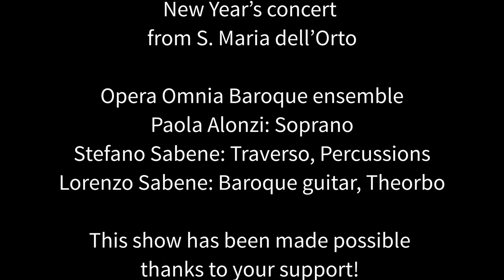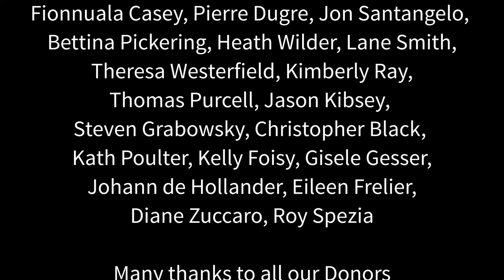New Year’s Concert from S. Maria dell’Orto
Opera Omnia Baroque ensemble

Paola Alonzi: Soprano
Stefano Sabene: Renaissance transverse flute, Percussions
Lorenzo Sabene: Baroque guitar, Theorbo

programme

0:00 - Intro
35:27 - Giulio Caccini: Amor ch’attendi
39:24 - Girolamo Frescobaldi: Se l’aura spira
42:30 - Johann Hieronymus Kapsperger: Arpeggiata
46:53 - Luigi Rossi: Mio ben teco ‘l tormento
51:57 - Stefano Landi: T’amai gran tempo
56:14 - Gaspar Sanz: Canarios
59:09 - John Dowland: Come again
1:03:06 - Andrea Falconieri: O bellissimi capelli
1:06:10 - Diego Ortiz: Recercada segunda
1:08:58 - Andrea Falconieri: Pastorella ove t’ascondi
1:12:10 - Claudio Monteverdi: Sì dolce è ‘l tormento
1:16:44 - Giulio Caccini: Dalla porta d'oriente
1:19:21 - François Le Cocq: Chaconne
1:23:57 - Giulio Caccini: Amarilli
1:29:09 - Juan Arañés: A la vida bona

This concert has made possible thanks your support!

Gabi Paulsen, Jacques Kinnear & Conny Smeets, Michael Ruggiero, Jacques DeKort & Monica Heijnsbroek, Hans-Jürgen Lange, Nancy Josephson, Eleanor Boyle, Coenraad Carels, Regina Berndt, Manuela Duyff-Houtzager, Michael Hayes, Nancy Klein, Vincenzo De Gregorio, James Carney, Marta Mayer, Roland Feldhaus

"Venerabile Arciconfraternita
Di S. Maria dell'Orto"

Audio-video live streaming by
Opera Omnia Live service